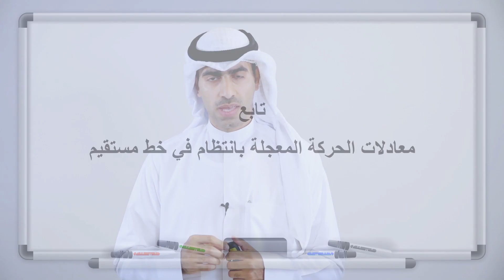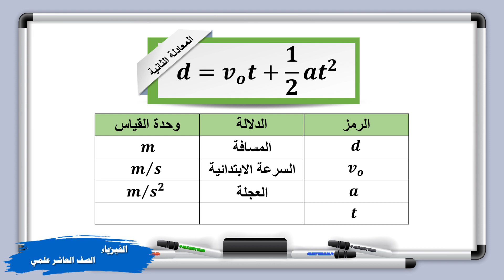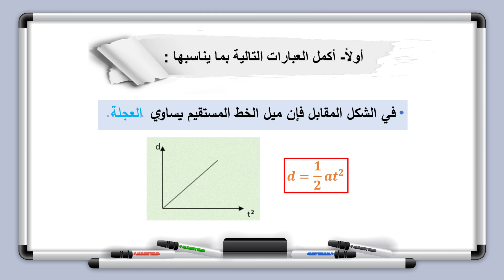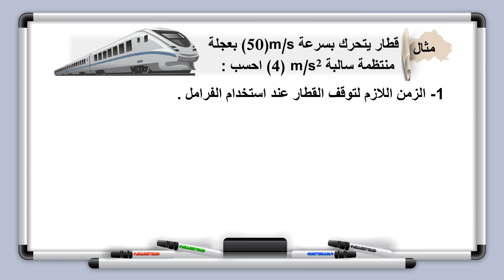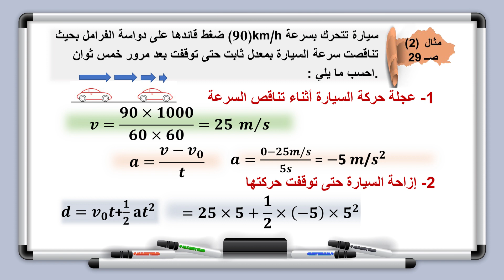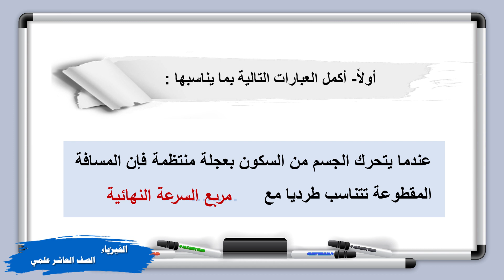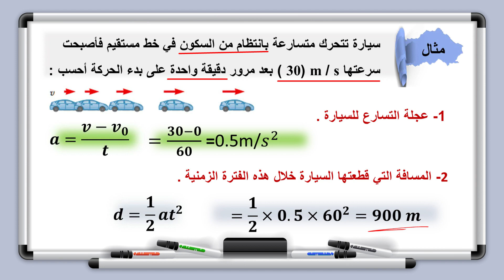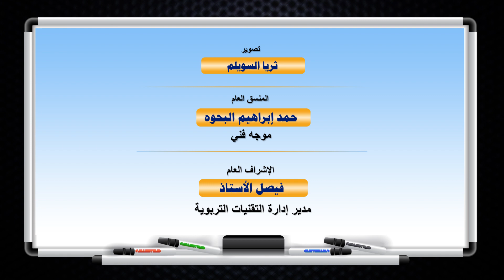الفيزياء - الصف العاشر - الدرس الخامس